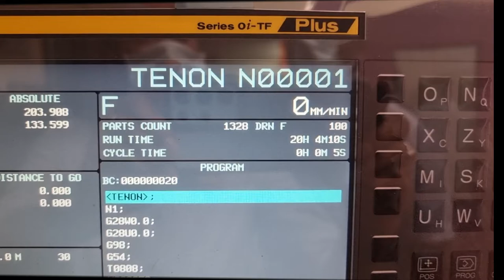T NUT MILLING ON CNC POLYGON TURNING MACHINE#POLYGON